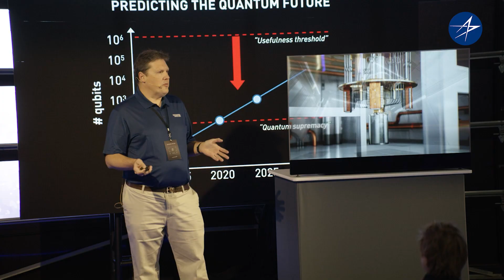The Space 2050 Vision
Lockheed Martin has a vision for the future. By starting the conversation and understanding the mission needs of our customers, we can develop the emerging technologies today to help them be prepared for tomorrow.